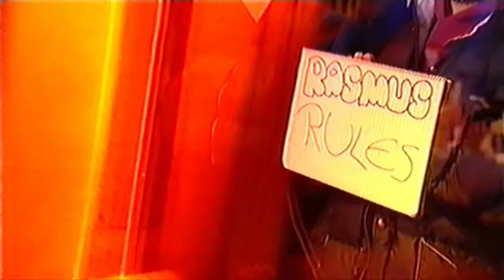Rasmus - Everyday-live + haastattelu (Jyrki 1998)